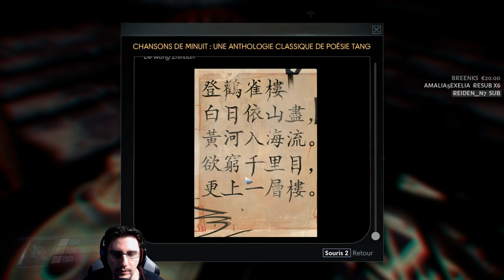[FR]Prey - Cauchemar/Survie #18 Le cauchemar continue!